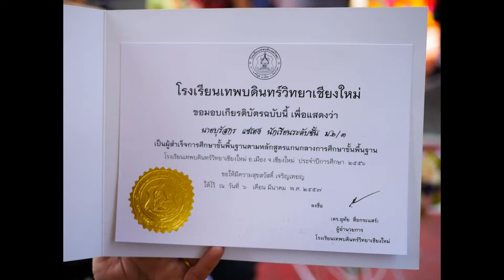วันรับใบจบม.6เอ็ม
คลิปสั้นๆแต่ครอบครัวอบอุ่น